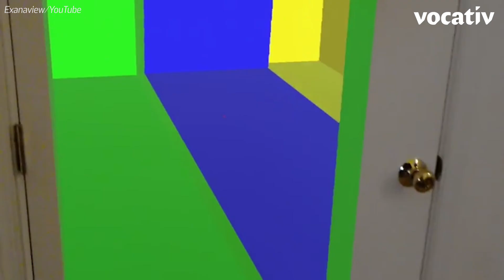This App Lets Architects See Their Designs In AR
Exanaview will change the way designers create and transform spaces